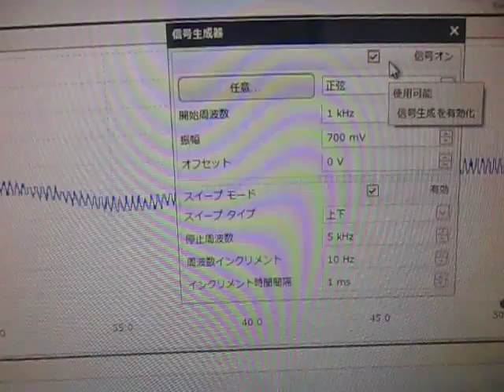表面を伝搬する超音波実験 Supersonic wave to propagate the surface